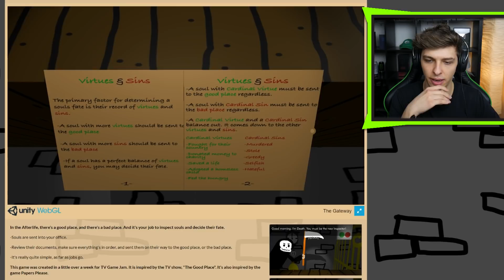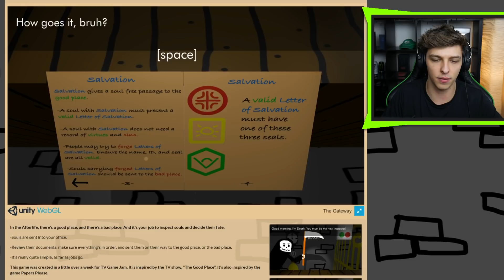Půjdeš do nebe nebo do pekla?!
Moje vybavení